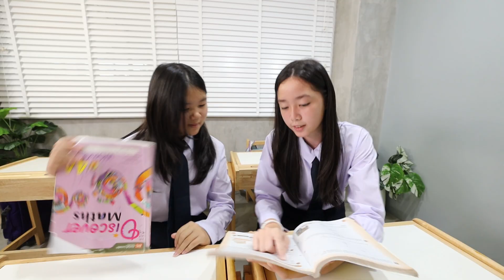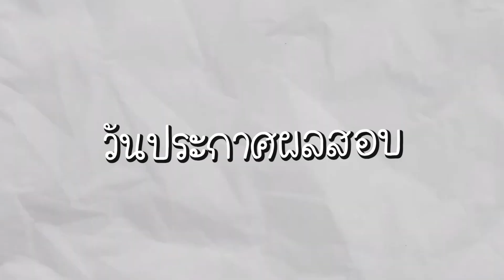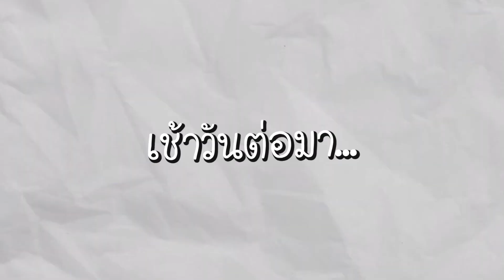เพื่อนสองหน้า | ละครเด็กจิ๋ว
เพื่อนแบบนี้ก็มีด้วย ต่อหน้าเราดูหวังดี เป็นคนดี ใจดีกับเราม้ากมาก แต่ลับหลังเป็นยังไง ไม่รู้เลย